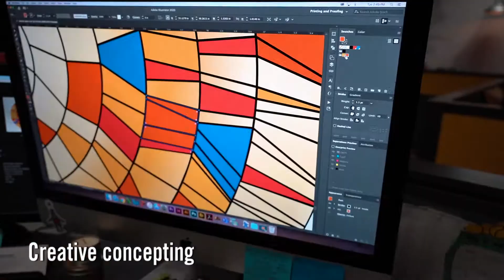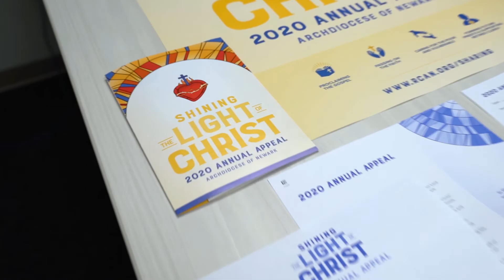From Now to Wow: Archdiocese of Newark Annual Appeal 2020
The Archdiocese of Newark’s 2020 Annual Appeal was distributed to 211 parishes and mailed to 269,000 households with a goal of raising $8.3 million. Watch how this campaign was created from graphic design conception through distribution.